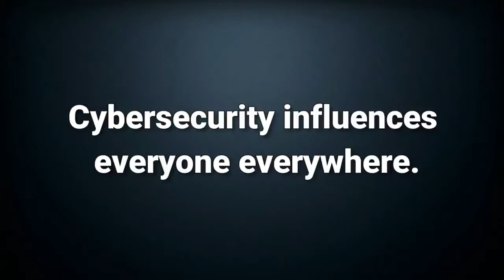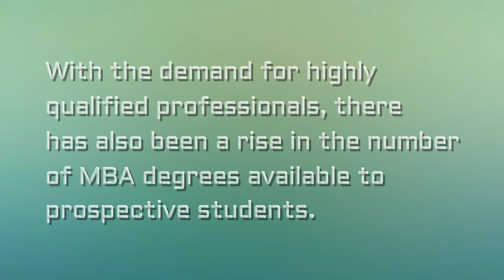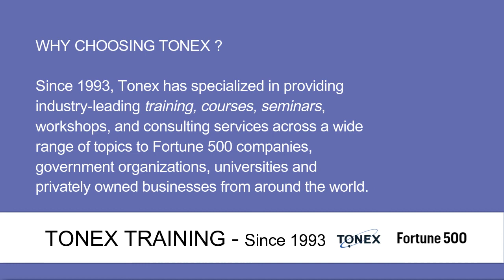Cybersecurity Mini MBA Training